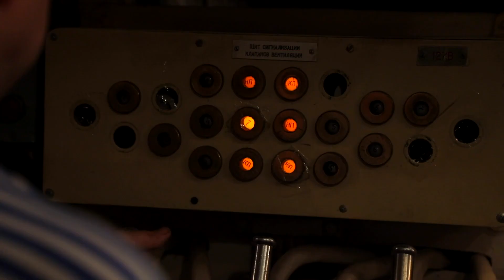Филиал ЦВММ Подводная лодка Д-2 «Народоволец»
199106, Санкт-Петербург, Васильевский остров, ул. Шкиперский проток, 10.

23 августа 1994 года Главнокомандующий Военно-Морским Флотом, адмирал Ф. Н. Громов издал приказ № 210 «Об открытии филиала Центрального военно-морского музея на подводной лодке Д-2 «Народоволец», к котором указывалось «…разрешить открыть филиал Центрального военно-морского музея на подводной лодке Д-2 «Народоволец» для посетителей 2 сентября 1994 года».

Еще до выхода этого приказа органы государственного управления, промышленные предприятия и ветеранские организации в течение длительного времени проделали огромную работу, чтобы реконструировать подводную лодку Д-2 в музейный комплекс.